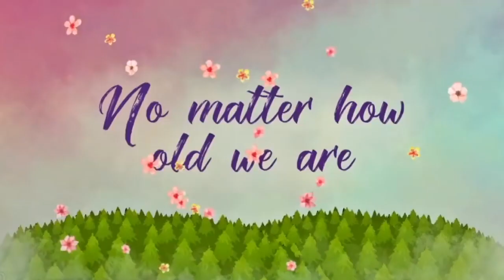Mother's Day 2020 | AGWH